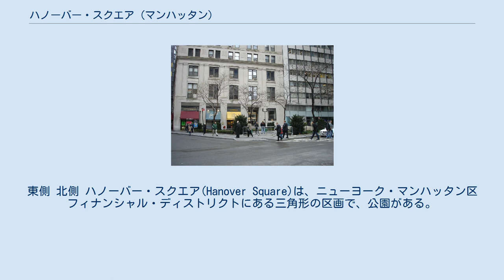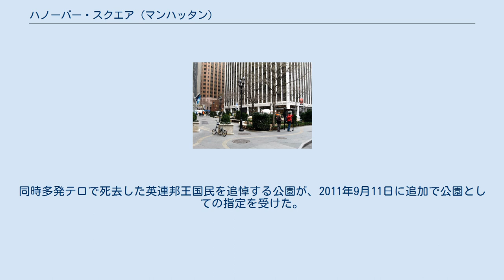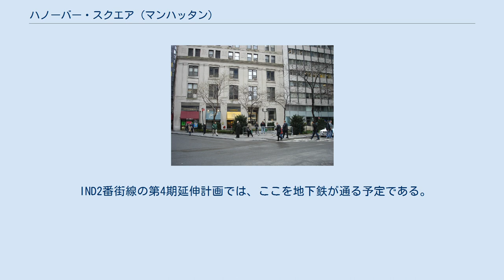ハノーバー・スクエア (マンハッタン)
東側 北側 ハノーバー・スクエア(Hanover Square)は、ニューヨーク・マンハッタン区フィナンシャル・ディストリクトにある三角形の区画で、公園がある。
パール・ストリート、歩行者専用のストーン・ストリート、ウィリアム・ストリートまで続く同名の通りに区切られ、周囲の建物のほとんどは主に商業用である。
本区画のポケットパークはニューヨーク市公園課によって管理され、面積は227平方メートルである。
 ここはジョージ1世が即位した1714年、ハノーバー家にちなみ命名された。
 長年ここはニューヨークの商品市場の中心で、1ハノーバー・スクエアにニューヨーク・コットン取引所、南西の角にニューヨーク・コットン取引所（現ニューヨーク商品取引所）があり、そのほかにも近くに多くの施設があった。
ここは「印刷屋の区画」としても知られた。
ニューヨーク大火は1835年12月16日にここで発生し、ロウアー・マンハッタンの大半を焼いた。
綿取引所があった3ハノーバースクエアと公的機関があった10ハノーバースクエアは居住区に転換された。
 1878年から1950年までIRT3番街線はこの高架にハノーバー・スクエア駅を設けた。
廃駅に伴い、1951年11月、本地の公園は公園専用地になった。
 2008年6月、エリザベス2世庭園(当初はハノーバー・スクエア・ブリティッシュ・ガーデン)が開園した。
同時多発テロで死去した英連邦王国民を追悼する公園が、2011年9月11日に追加で公園としての指定を受けた。
エリザベス2世は2010年7月にここを訪ねていた。
 ニューヨーク地下鉄の最寄り駅は以下の通りである。
 IND2番街線の第4期延伸計画では、ここを地下鉄が通る予定である。